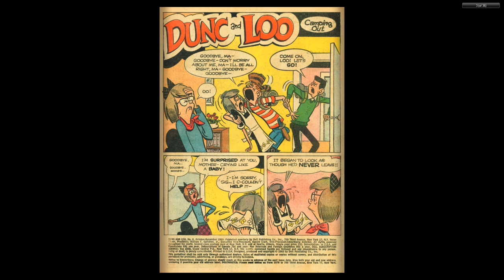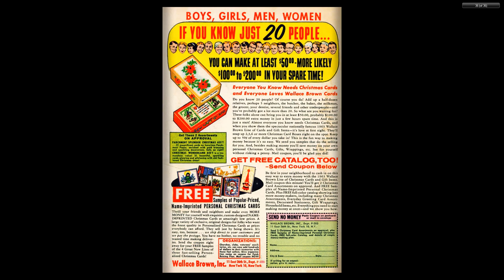Dunc and Loo #08